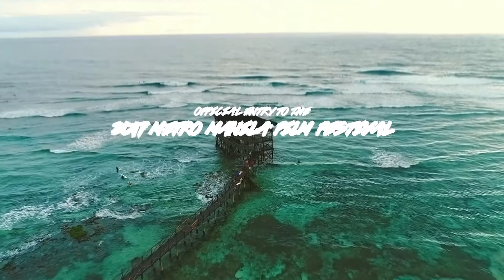Siargao | Trailer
Fresh from a public outburst and on the verge of quitting his band, Diego Punzalan takes a trip to his hometown, Siargao, to take a break from his problems. There, he meets Laura Molina, a perky but sassy vlogger who just came from a heartbreak. Diego challenges Laura to step out of her boundaries as they explore his home. Going back to his hometown also means going back to face the issues he left behind including with Abi Williams, one he shared a deep and heartbreaking history with.

Director: Paul Soriano
Writer: Anj Pessumal
Cast: Jericho Rosales, Erich Gonzales, Jasmine Curtis-Smith

About TEN17P
TEN17P is a boutique film company based in Manila that believes in creating unique and high quality films that are both director and story driven.